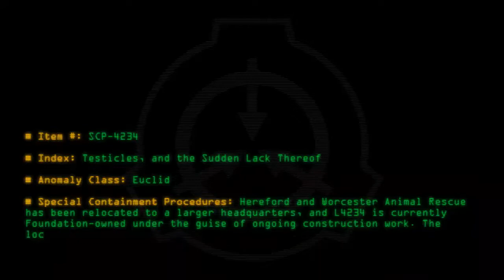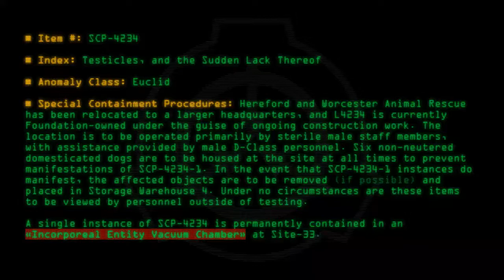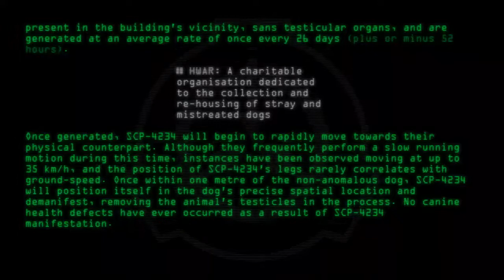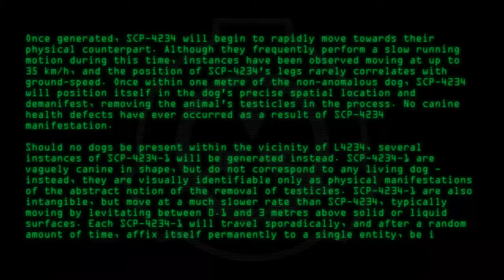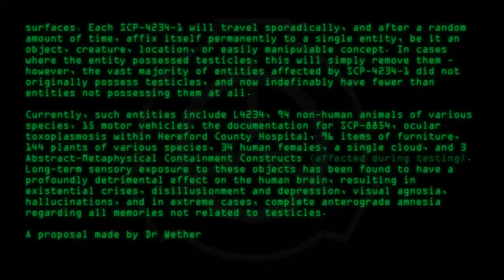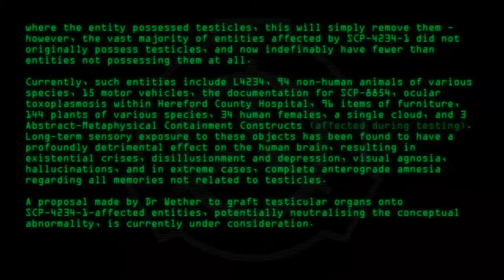SCP-4234 - Testicles, and the Sudden Lack Thereof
Code: SCP-4234
Title: Testicles, and the Sudden Lack Thereof
Rating: 96
Wordcount: 884
Last Edit: 08 Feb 2021 06:56
Revision: 12
Linked: